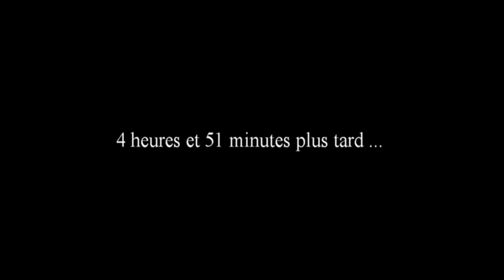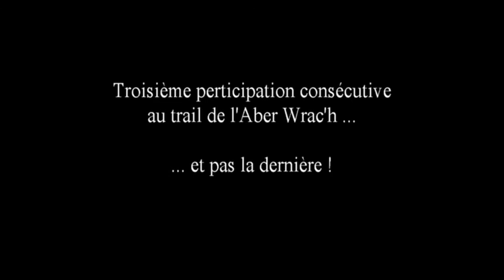Trail de l'Aber wrac'h 2014 - L'extrême 46km vu par Jean-Mich